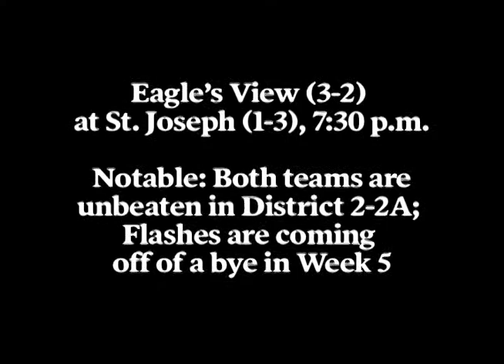Week 6: Eagle's View at St. Joseph